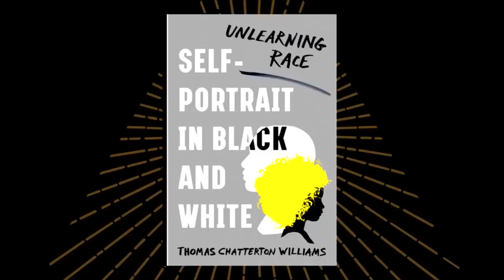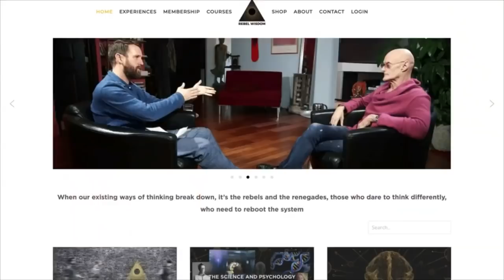Unlearning Race in 2020? Thomas Chatterton Williams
As tensions rise over racial divisions throughout the western world, books like 'White Fragility' and 'How to Be An Anti-Racist' have flown to the top of the bestseller lists. These frame race as central to our understanding of the world.

In his book, 'Unlearning Race, Self-Portrait in Black and White', Thomas Chatterton Williams takes a very different tack, attempting to understand his own mixed race background and arguing that we should move away from seeing racial categories as primary and fixed.

What does he make of this new focus on race, and how does identity politics wall us off from each other?

To support Rebel Wisdom, and get member benefits including regular Q&As with the interviewees from our films for our members, check out